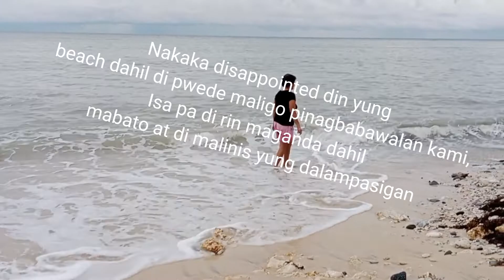Thunderbird Beach Resort & Casino Inspires by Santorini in Greece -La Union@Jon BayonaVlog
Thunderbird Beach Resort and Casino, Located Poro Point Freeport Zone San Fernando City, La Union. Thunderbird is known as the first santorini of Asia.